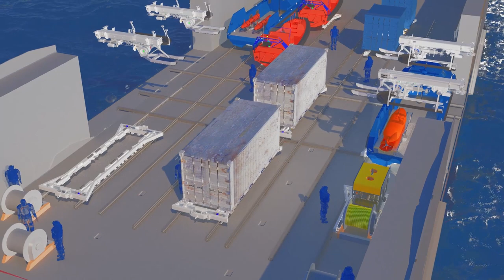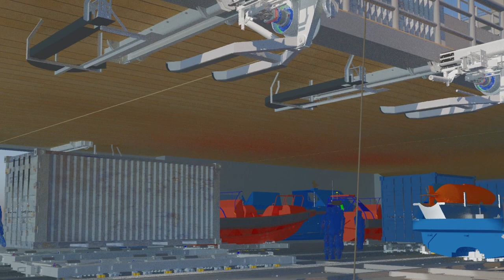Vestdavit Mission Bay Handling System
Multi boat handling for MOB boats and USV. TDB-12000 davits and PAP-15000